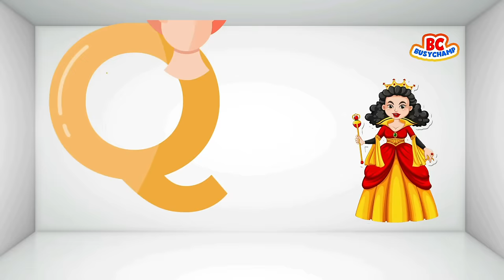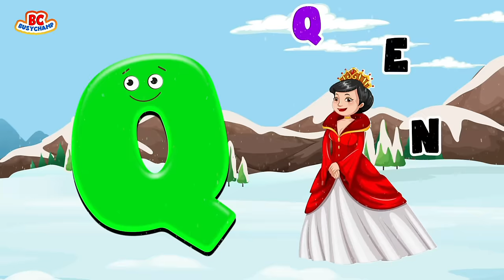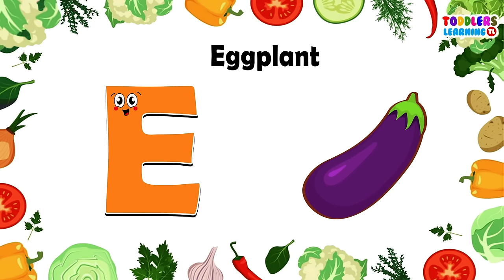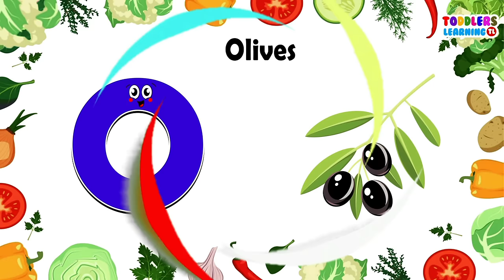Discover the Fun Way to Learn ABC and 123: Busy Champ Tutorial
ABC and 123 Learning Videos For Toddlers | ABC Song For Kids | Alphabet | Numbers | Busy Champ

In this video, you'll find ABC and 123 Learning Videos For Toddlers. ABC Song For Kids, Alphabet, Numbers, and Busy Champ. Toddlers love learning, and so do we! That's why we've created ABC and 123 Learning Videos for toddlers. In these videos, we keep children entertained while they learn their ABCs, 123s, and Numbers.

Busy Champ helps busy parents keep track of their children's learning progress, and provides reinforcement as needed. This is the perfect learning tool for toddlers of all ages!

Do you want to teach your toddler ABC and 123 Learning Videos? In this video, we'll show you how to make ABC Song For Kids and Alphabet Learning Videos. As your toddler becomes more busy, you can keep them entertained with Busy Champ Learning Videos.

Need help learning English? Look no further than our ABC and 123 learning videos for toddlers! Our English videos are designed to help you learn the alphabet and numbers, and are perfect for teaching your toddler English.

Our ABC and 123 learning videos are kid-friendly and fun, and are perfect for teaching your toddler English. Our catchy songs will help your toddler learn the alphabet and numbers quickly and easily, and our easy-to-follow instructions will have you teaching English in no time!

Starting from the very basics of English topics like alphabets, numbers and spelling. Along the way, we'll make sure to include a catchy song and fun cartoons to keep your little ones entertained.

abc song,123 song
numbers song
kids songs
abc phonics song
phonics song,phonics
abc,alphabet
alphabet song
kids videos for kids abc song
numbers
nursery rhymes,children songs
baby songs,kids,champ
123
songs for kids
toddler
abc songs
abc song nursery rhymes
abcd song
12345
learn english
english

1. toddlers learning videos
2. educational videos for 5 year olds
3. learning videos for toddlers
4. kindergarten learning videos
5. kindergarten learning videos reading english
6. kids a to z reading
7. Kids learning Videos for 5 years
8. preschool learning videos for 3 year olds